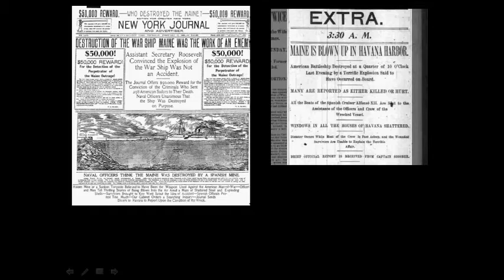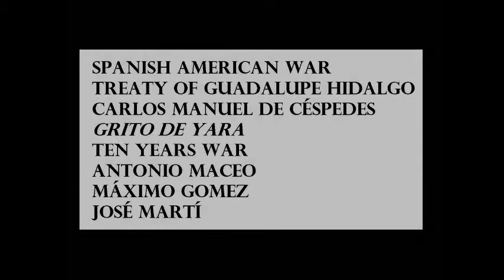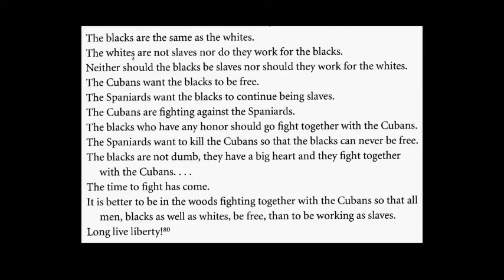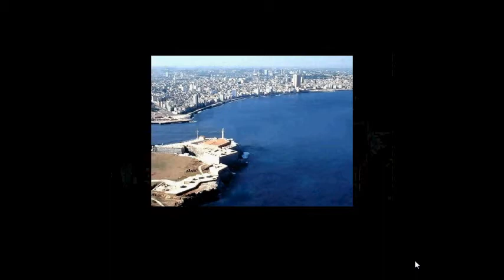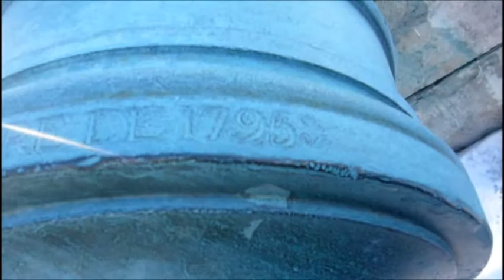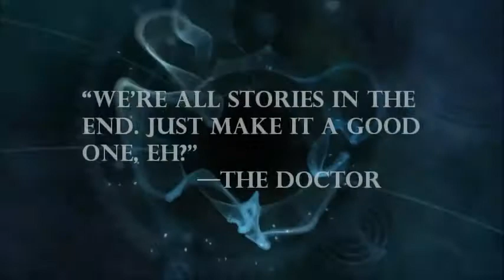Neo-Imperial Shadows: Cuban Independence and the United States (SD)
An alternative (standard definition) version of Dr. Myrup's Doctor Who and the Spanish American War lecture for HIS 208.